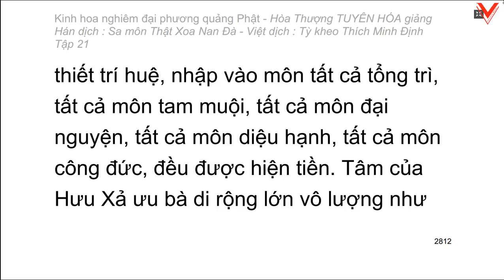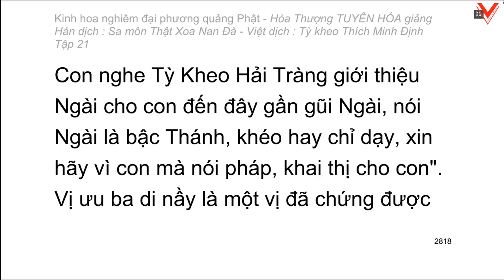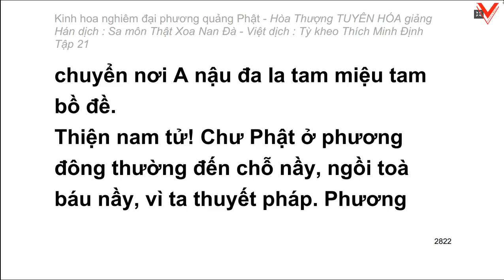Kinh hoa nghiêm - hoà thượng Tuyên Hoá giảng giải - Tập 21/25 (tiếp theo)